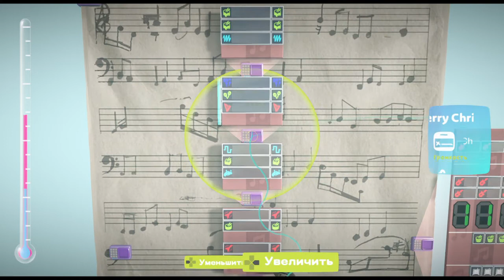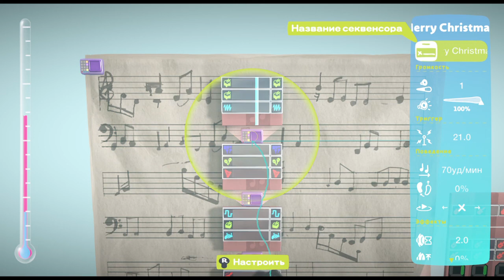Merry Christmas - LBP 3 (Event collection)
LittleBigPlanet™3
In Little Big Planet 2 & 3,there is a sequencer in which you can make music!
I present to you my version of cover version:Merry Christmas - Event collection.